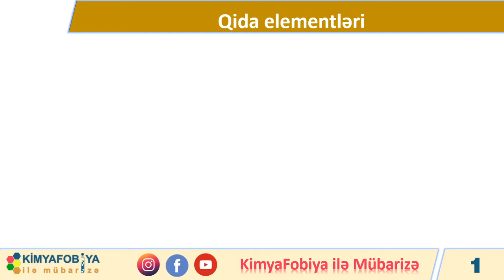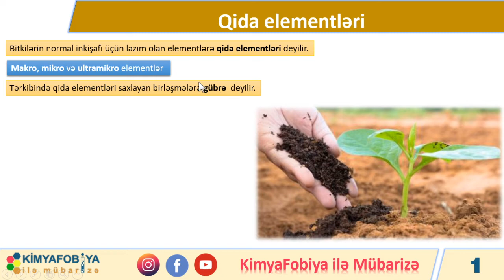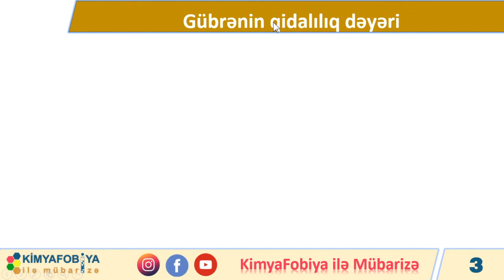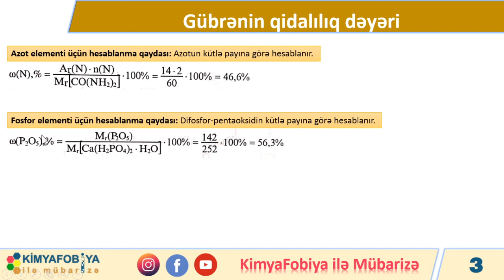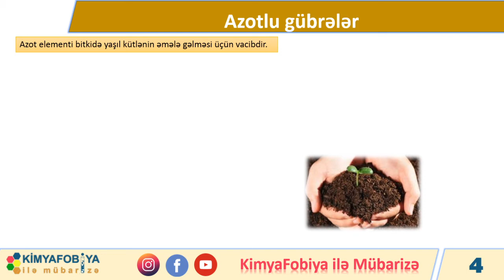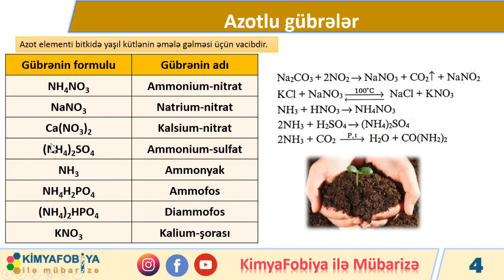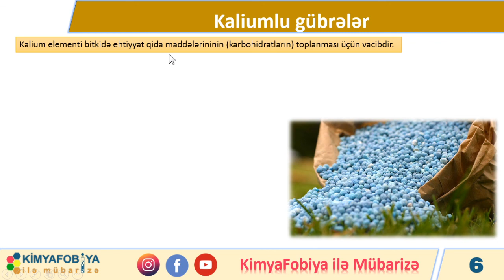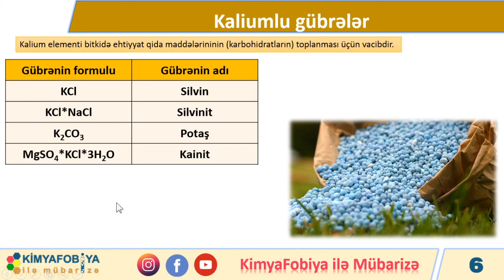DƏRS - 47 Gübrələr